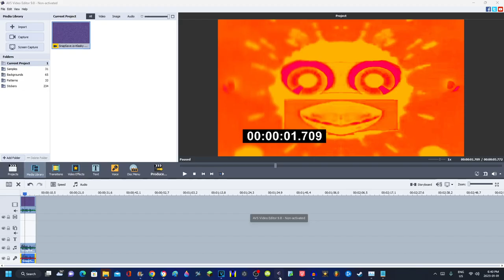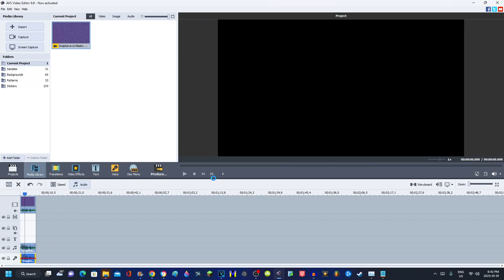How to make JSVE Major 3 on AVS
Don't steal.

Software/Plugins/Websites/VST Used:
OBS Studio